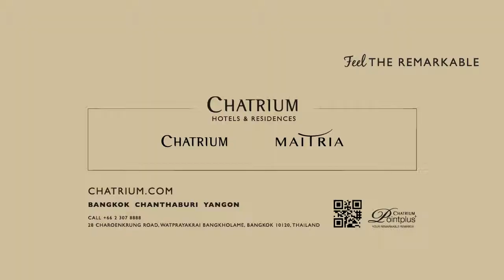A River Barge Made-To-Order Omelette Can Make Your Day!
At the River Barge Restaurant's Daily Breakfast Buffet, having your omelette made exactly the way you want if is one of the main attractions.  Your problem is, there is so much more to discover!  Join us daily at Chatrium Hotel Riverside Bangkok.